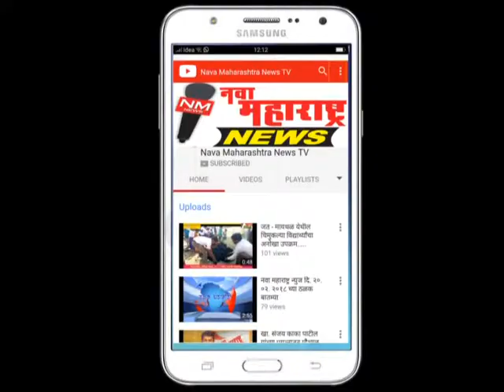बोरगांव : सहकार रत्न रावसाहेब पाटील यांचा शुक्रवारी अमृत महोत्सव :नवा महाराष्ट्र न्यूज